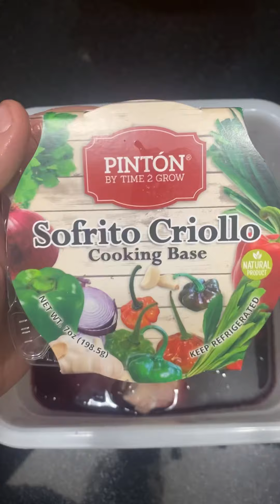Cordero al vino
delicioso cordero al vino paso a paso, la receta incluye ingredientes tales como ajo, cebolla, cordero o carnero en el area del caribe, otros ingredientes  que incluye son especias y yerbas aromaticas como romero y oregano fresco. a este plato en la cocina cubana se le puede llamar tambien chilindron de cordero o carnero, fricase de carnero.